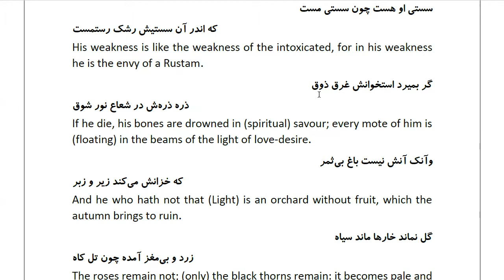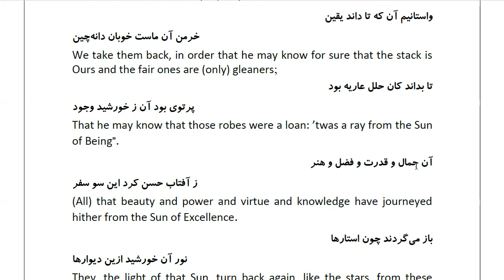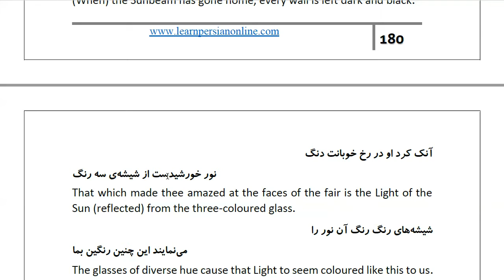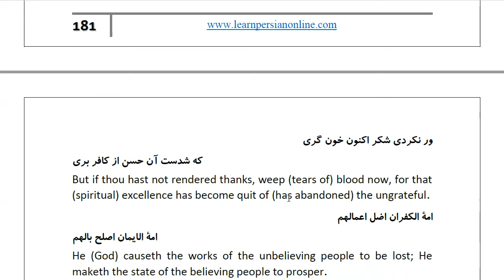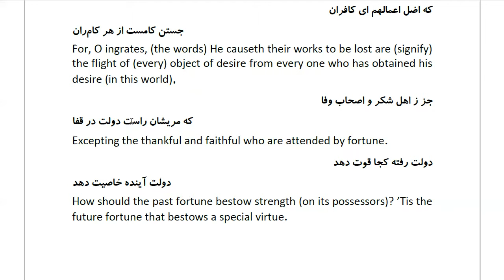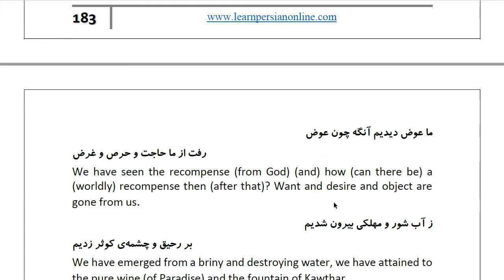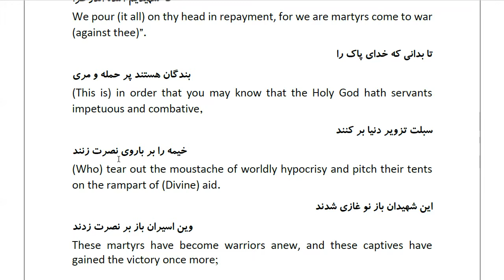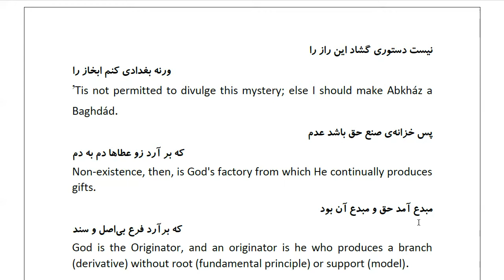Masnawi Rumi: In Farsi with English Translation: Part 700: Commentary on “The lowest of the low